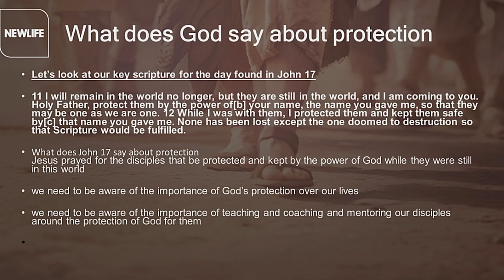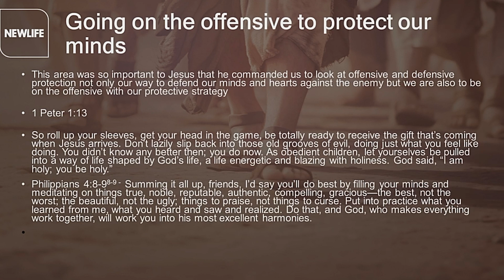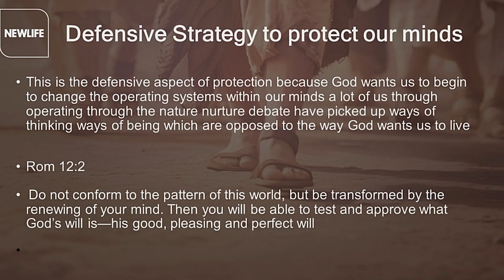Finding your security in God | Moriah Priestly | New Life Church Milton Keynes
The Way of Protection | New Life Church

God wants to protect us – will you let him?

‘Be strong in the Lord and in his mighty power. Put on the full armour of God, so that you can take your stand against the devil’s schemes. For our struggle is not against flesh and blood, but against the rulers, against the authorities, against the powers of this dark world and against the spiritual forces of evil in the heavenly realms' (Ephesians 6:10-12)

Whether you need prayer for a headache, need practical help or want to know more about Jesus, all of us can take a next step on our journey

►► GIVE
If you would like to support New Life Church financially you can give online through our website by clicking